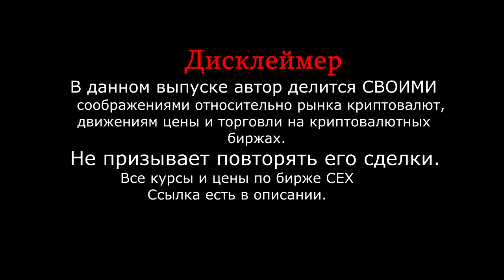💥 НА ВОЛОСКЕ 💥 Что ждет BITCOIN ? Альткоин который стоит купить ! Прогноз биткоин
Друзья , всем привет. В этом выпуске поделюсь своим соображение по ситуации с биткоин bitcoin . Обсудим почему сейчас довольно важный момент на рынке и что ожидаю от актива в краткосрок , среднесрок и долгосрок. Так же затронем тему альткоинов. Выпуск интересный рекомендую к просмотру.

Курс биткоина
Халвинг litecoin